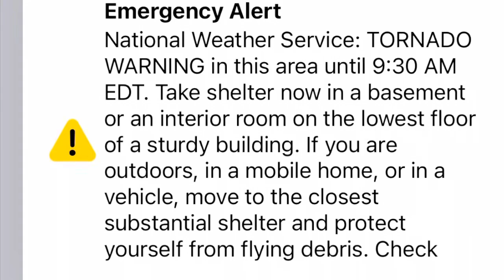3 Man Crew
Rare occurrence.